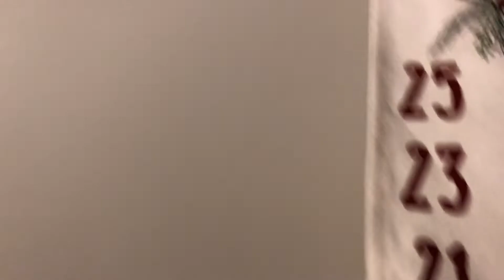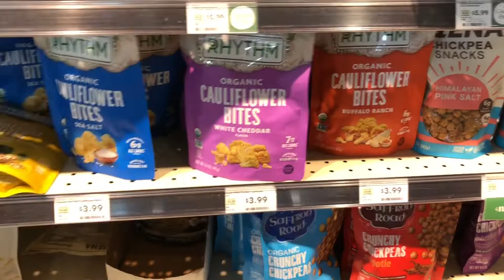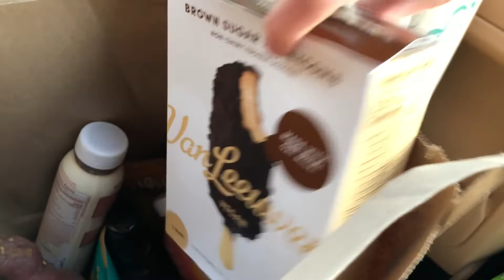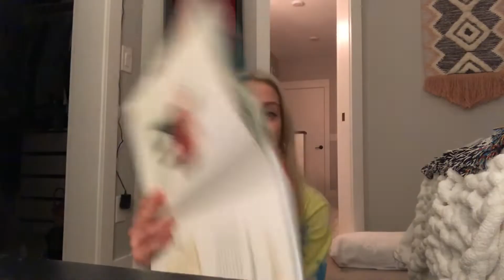gingerbread houses and Whole Foods! (vlogmas day 1)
VLOGMAS DAY 1 (December 1st)

not going to vlog every day but still vlog A LOT so closeish to vlogmasss

COMMENT VIDEOS YOU WANT TO SEE MY LOVES🎄🎄🎄

this video was so fun AND WAY MORE FUN TO COME

hailey hartwell